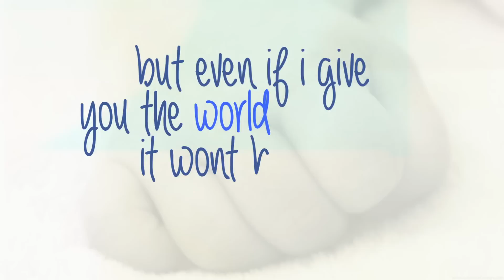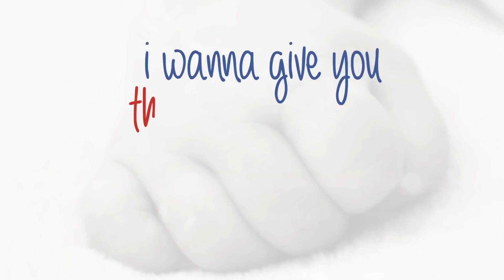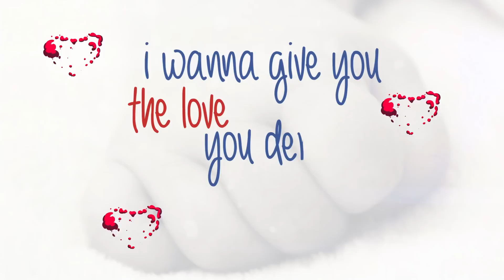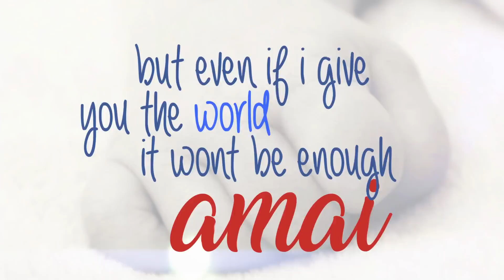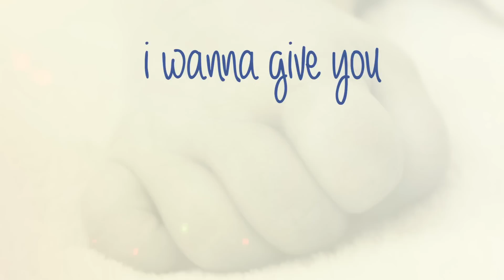Amai Vakandirera - Mudiwa Hood Feat. Trevor Dongo (Official Lyrics Video)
A dedication to all mothers and everyone who has played a motherly role to every child in this world. Your efforts are fully appreciated. All African mothers may God bless you for raising a child in Africa, it is indeed the hardest but you do  it anyway with all the love, God bless Amai❤️.